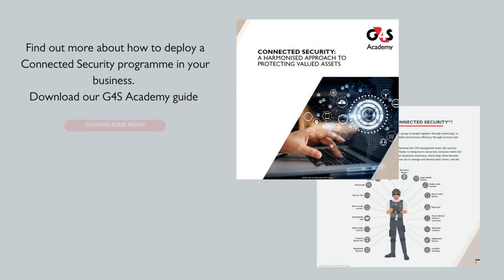G4S Academy Connected Security Guide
The goal of Connected Security is to connect a group of people together through technology, to improve security decisions, allow for real-time service visibility and increase efficiency through resource and process optimisation.